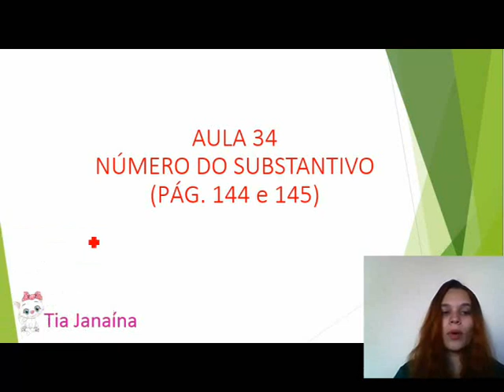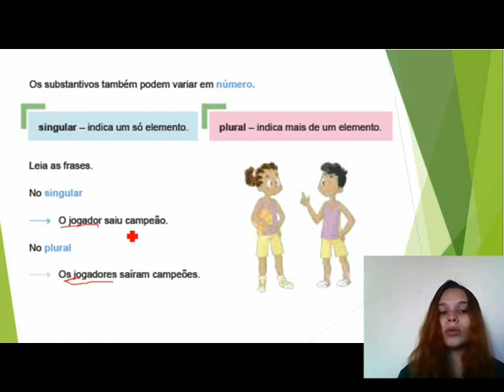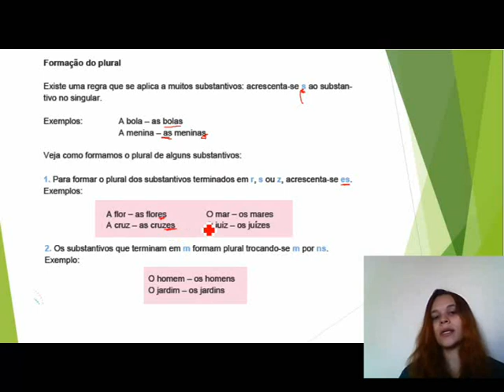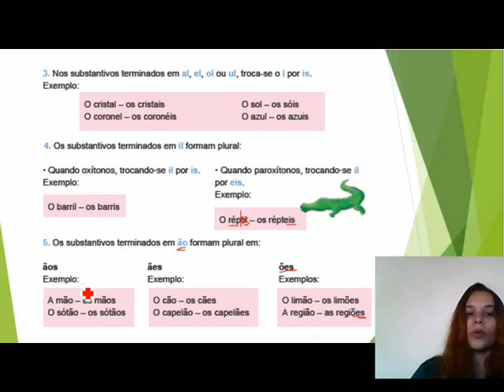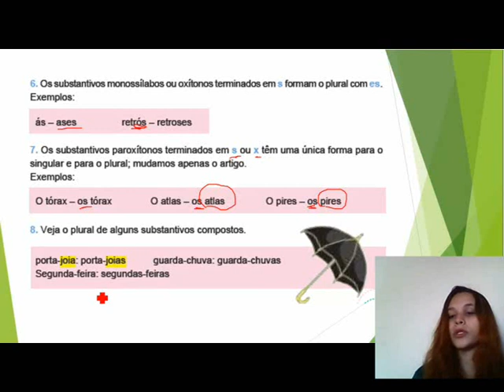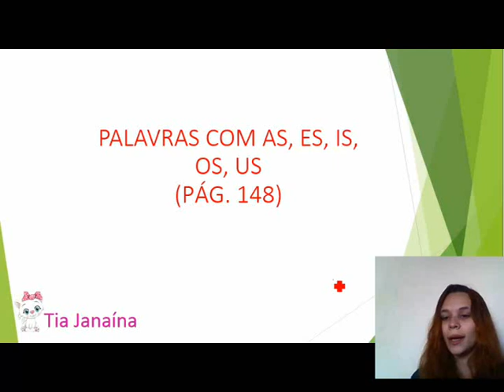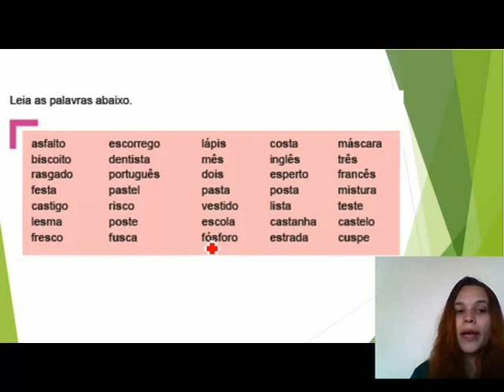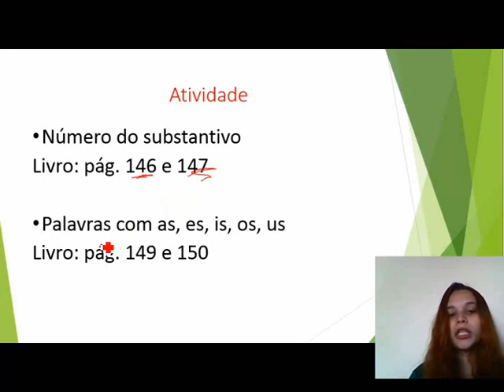4° ano Língua Portuguesa Aula 34 Número do substantivo/Palavras com as, es, is, os, us